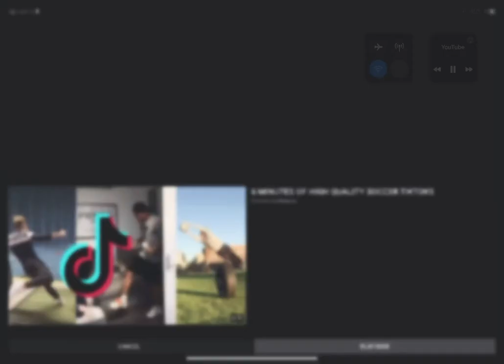Loris karius before after